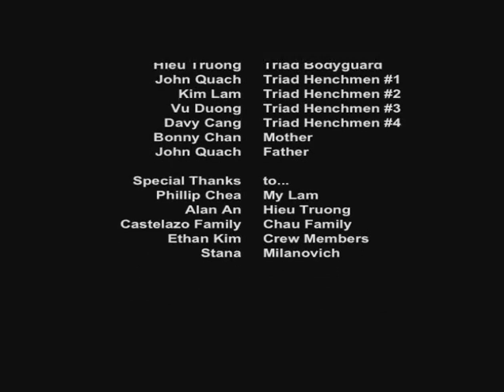The Art of Redemption - Short Version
Two brothers seek redemption against a Triad Gang Leader after they discover the true nature of their parents' death.
Directed and Written by Sheldon Chau